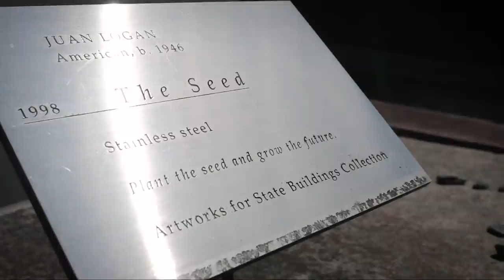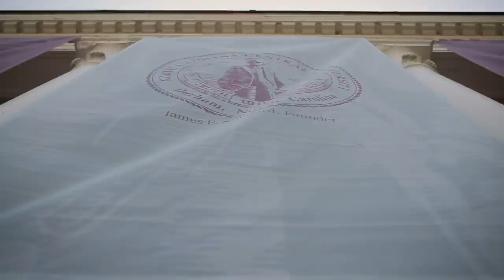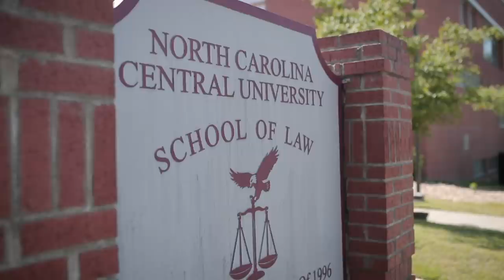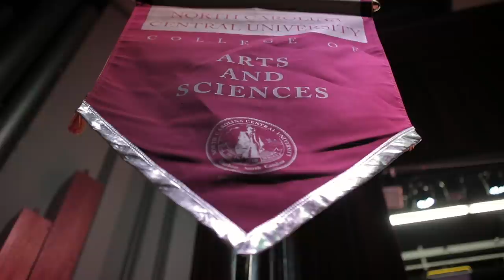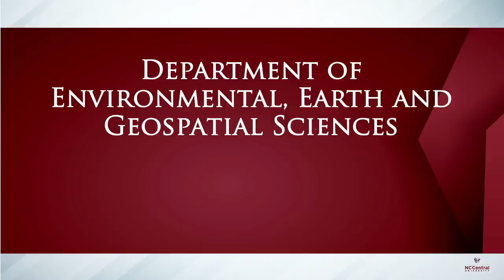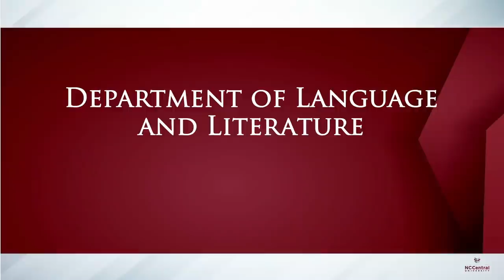NCCU's Virtual 135th Commencement Exercises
Let’s celebrate the Class of 2020! Join Chancellor Johnson O. Akinleye and the entire NCCU community for the 135th Commencement Exercises on Saturday, May 30, 11 a.m., where approximately 1,046 degrees will be conferred virtually.

Candidates will be presented for the Baccalaureate and Graduate and Professional degrees at the following times:

Baccalaureate Candidates
o   College of Arts and Sciences – 31:24
o   College of Behavioral and Social and Sciences – 41:46
o   School of Business—59:31
o   School of Education—1:05

Graduate and Professional Candidates
o   College of Arts and Sciences—1:06
o   College of Behavioral and Social Sciences—1:08:04
o   School of Business—1:18:01
o   School of Education—1:8:36
o   School of Library and Information Sciences—1:23:50
o   School of Law—1:25:38
o   Ph.D. Integrated Biosciences—1:31:25